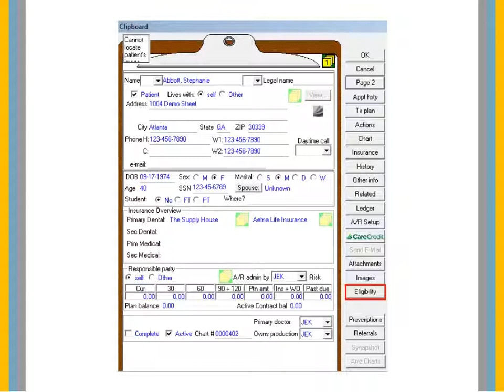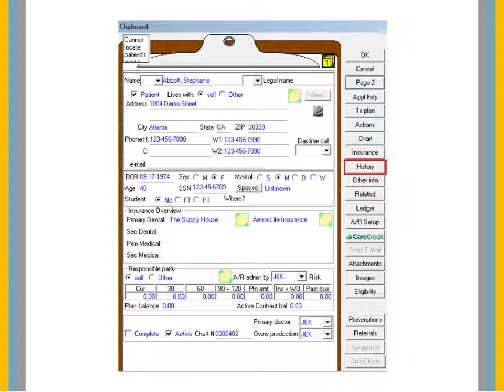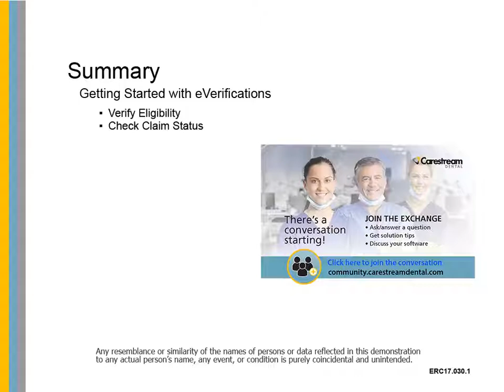PracticeWorks: Getting Started with eVerifications Recorded Class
This recorded class is designed for all team members and provides instruction on how to get started using eVerifications with PracticeWorks practice management software. By the end of this class, you should be able to verify eligibility and check the claim status of previously submitted eClaims.